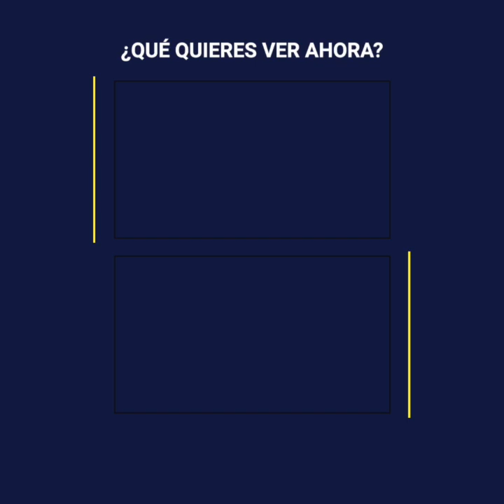El milagro que salvó al hijo de la actriz María Sorté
La actriz María Sorté vivió verdaderos momentos de terror cuando se enteró que su hijo Omar García Harfuch había sido llenado de plomo mientras iba en su camioneta, su única esperanza de salvarlo era un milagro.